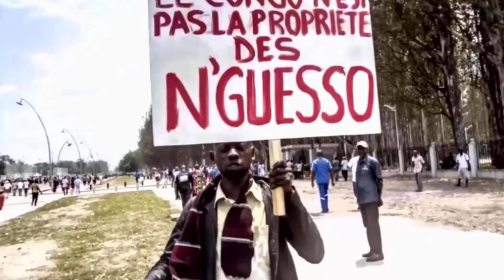🚨ÇA CHAUFFE🔥PEUPLE CONGOLAIS DU NORD AU SUD A SOIF DE RÉGLER SES COMPTES AVEC LE RÉGIME DE SASSOU🚨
❤❤❤ Sassou Nguesso est fini, il doit tomber, il va tomber ❤❤❤ Tenez-bon, toko longa💥Rejoignez la résistance et les acteurs de la libération du Pays qui s'approche🔥🔴Toute dictature a durée de vie limitée. Ne lâchons rien ❤❤❤ Sassou Nguesso est fini, il va tomber ❤❤❤ Tenez-bon, toko longa.❤❤❤ Pour nous soutenir
🚨Education et citoyenneté🔥Despote Sassou Nguesso et ses stratégies de conservation du pouvoir💥 1-coup d'état quel qu'il soit🔴  2-changement des règles du jeu (constitutions, institutions, etc)🔥3-dialogue pour recruter des nouveaux dignitaires🚨4-élections et hold up sans fin 🚨5-contestation, violence et  recours sans effet au conseil constitutionnel🚨 6-gouvernement d'union nationale avec les nouveaux dignitaires du régime🚨 7- ça recommence au bout quinquennat 🚨voilà le cycle de vie d'une dictature francafrique🚨.
🔴 Devant l'injustice, l'oppression, la barbarie et la haute trahison. Voici les 3 vertus de l'individu ou du citoyen et  de peuple libre. 1-la désobéissance pour arracher la liberté de citoyen et ou de Peuple libre. 2- la résistance pour défendre la dignité  citoyenne et ou de Peuple libre. 3- la révolte (soulèvement populaire ou coup d'état militaire salutaire) pour exprimer le Pouvoir de citoyen et ou de Peuple. Ces 3 vertus font partie des classiques des peuples et ou de Nations souveraines.
Pensé par Isidore AYA TONGA...